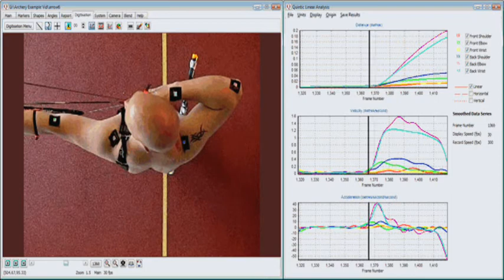Archery shot digitised with linear analysis